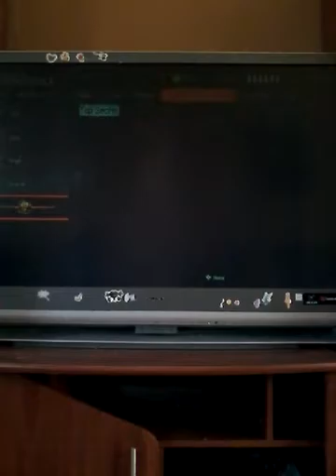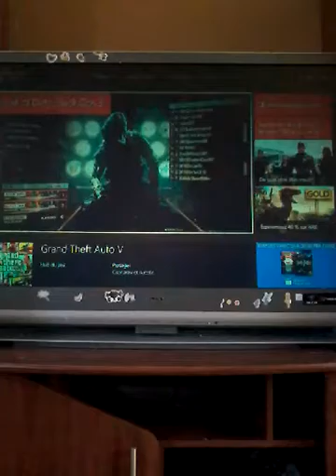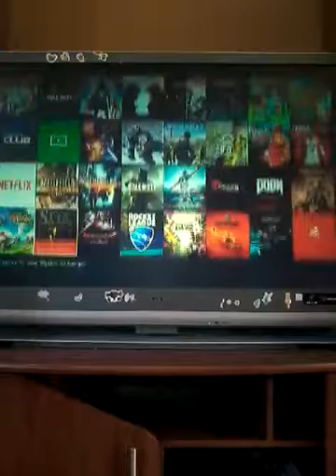Bo3 gameplay au GDB